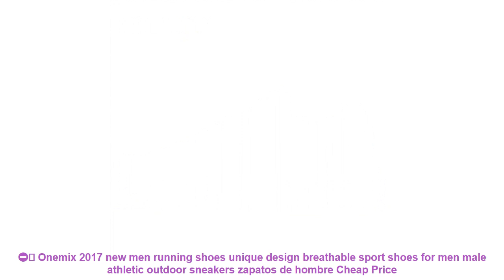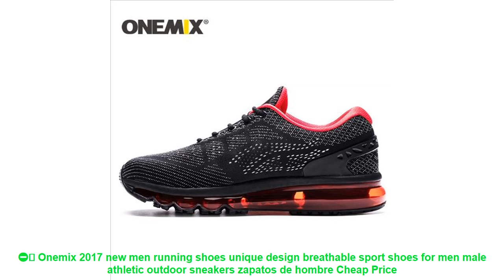⛔️ Onemix 2017 new men running shoes unique design breathable sport sh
Related Best Running Shoes 2019 Items :

⭐️ ONEMIX Men Running Shoes Fashion Casual Outdoor Jogging Air Cushioning Gym Fitness Sneakers Max 12 =

⭐️ Tfsland Luxury Men Women Soft Flats Shoes Sport Jogging Trainers Breathable Black White Lover's Walking Shoe Running Sneakers =

⭐️ Fires Summer Sneakers For Man Sports Shoes Mesh Breathable Running Shoes Blask Men Ttrend Walking Shoes Autumn Flats Zapatillas =

⭐️ onemix New 2017 Air Sports Running Shoes men cushioning breathable Massage Sneakers for men sport shoes athletic outdoor woman =

⭐️ Canvas Shoes for Kids Boys Casual Sneakers Fashion Candy Colors Students Girls Breathable Casual Flat Running Shoes tenis menino =

Similar  Best Running Shoes Youtube Videos :

⭐️ 2017 Autumn 3colors sports pu upper men running shoes men lace up lovers shoes walking jogging male Waterproof gym sneakers =
⭐️ Kids Girls Canvas Shoes Boys Casual Sneakers Fashion Candy Colors Students Breathable Casual Flat Children Running Shoes =
⭐️ Breathable onemix Running Shoes for men summer Lightweight Free Comfortable Sneakers Mens Sports lovers walking shoes rosh run =